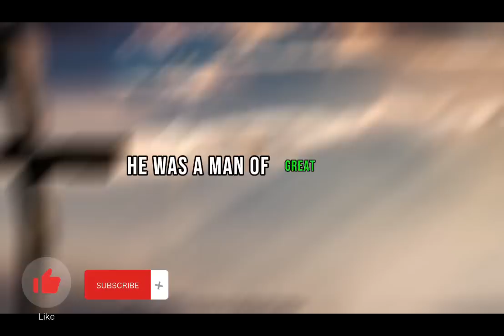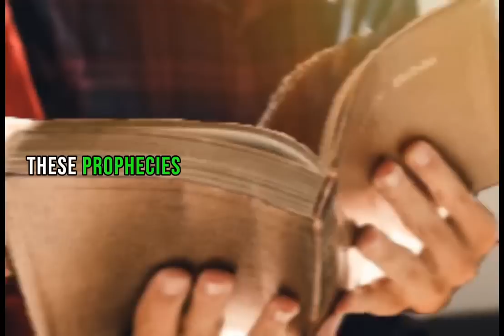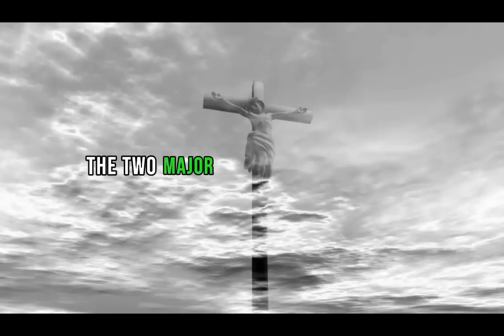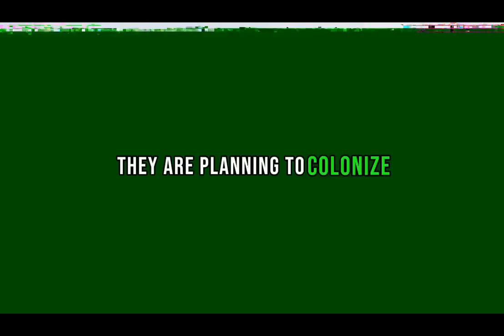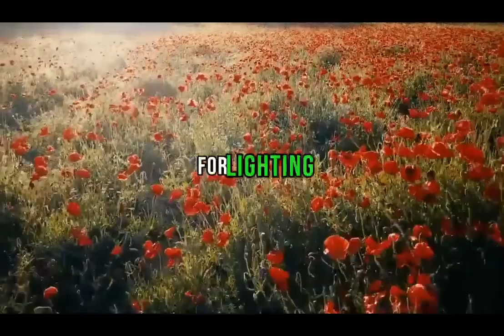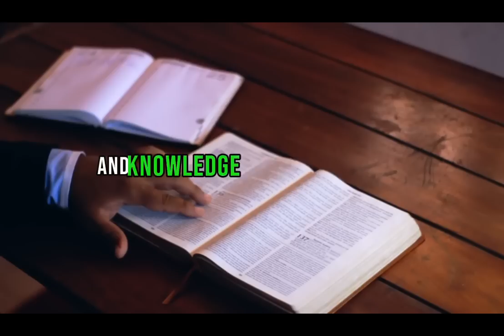Unveiling the Rapture: Understanding End Time Prophecy and the Second Coming of Christ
In this in-depth video, we explore the essential aspects of end time prophecy, focusing on the revelation of the rapture and the second coming of Christ. Join us as we dive into crucial topics like 'rapture,' 'end times,' 'second coming of Christ,' and more. We carefully analyze the Book of Daniel, its prophecies, and their significance in today's world, offering a comprehensive examination of prophetic scriptures and their meaning for believers. With insights into biblical teachings and an exploration of current societal trends through the lens of prophecy, this video provides a compelling perspective on the end times and the anticipated return of Jesus Christ.